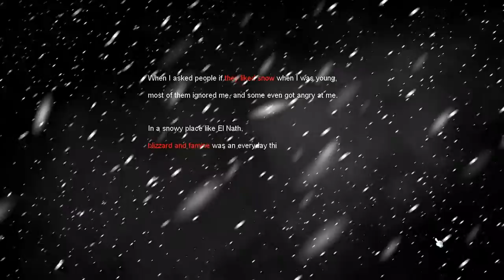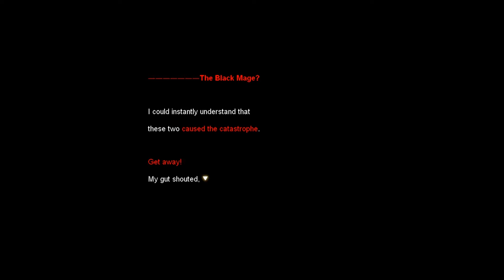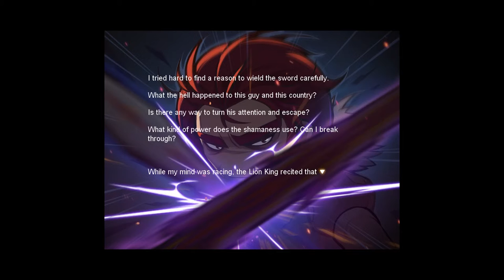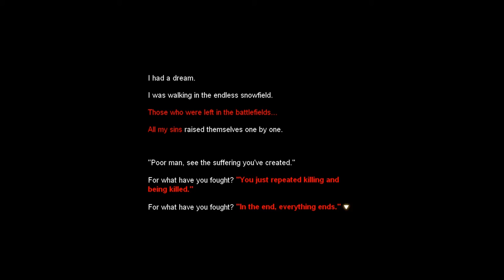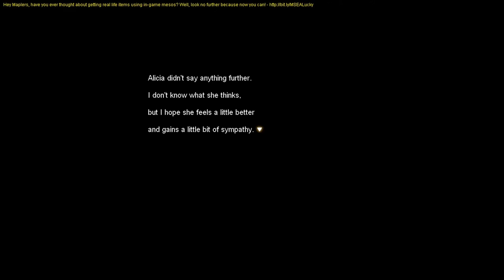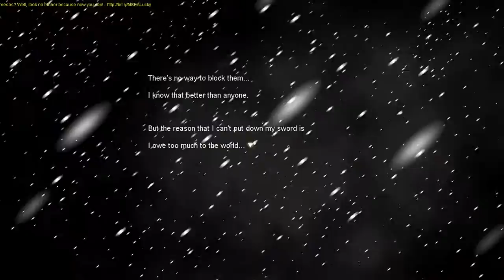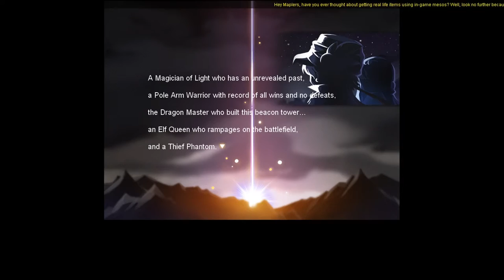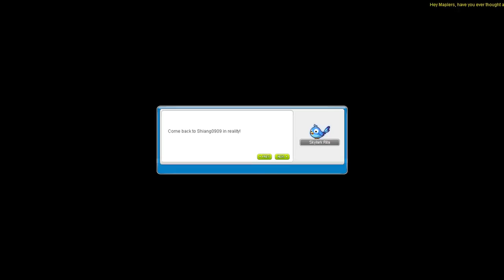Dimension Library Ep 4: The Bard of the Snowfield [ MapleStoryQuest ]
A forgotten name. Relive the days of a legendary hero and discover the truth about mercenaries during the war.

Poor Eunwol, been forgotten again
A bit forgot what Von Leon story about, need to check it out.
Overall, it's quiet interesting story.

I do MapleStory quests and upload them on Youtube.